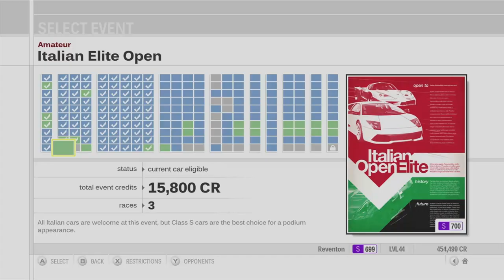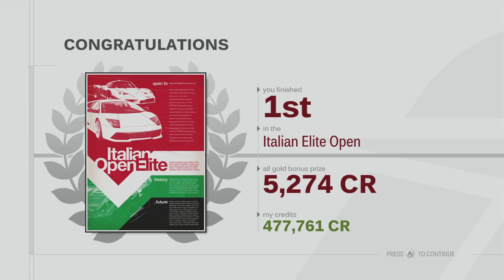Forza Motorsport 3 Playthrough - Italian Elite, Prototype Road Test, 12-Cylinder Trophy - Episode 38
Chapters:
00:00 - Intro
00:51 - Italian Elite Open - Sedona Raceway
04:45 - Italian Elite Open - Amalfi Coast
08:28 - Italian Elite Open - Sebring
13:40 - Prototype Road Test - Laguna Seca
17:03 - Prototype Road Test - Sunset Peninsula
20:42 - Prototype Road Test - Le Mans Circuit
24:44 - 12-Cylinder Flagship Trophy - Le Mans Circuit
28:25 - 12-Cylinder Flagship Trophy - Sunset Peninsula
31:41 - 12-Cylinder Flagship Trophy - Amalfi Coast